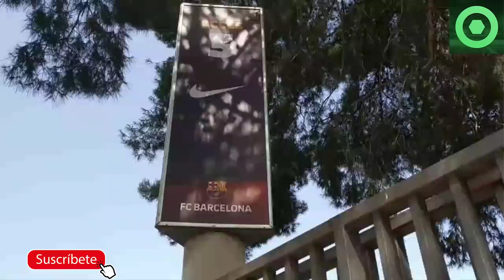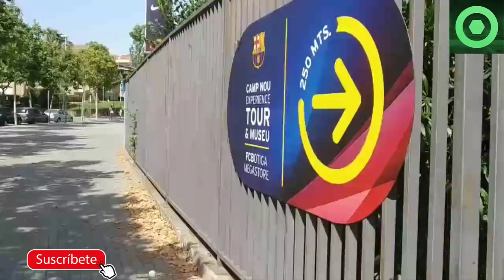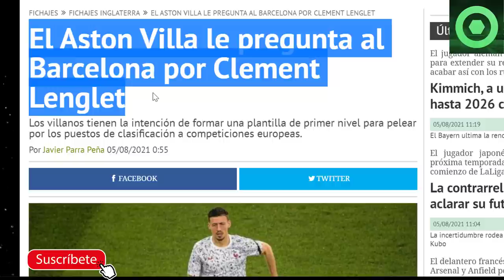🟥MARAVILLOSA NOTICIA de LEO MESSI 🟥KOEMAN SORPRENDE con MESSI 🟥PALO del SALZBURGO al BARÇA 🔴LENGLET🟥